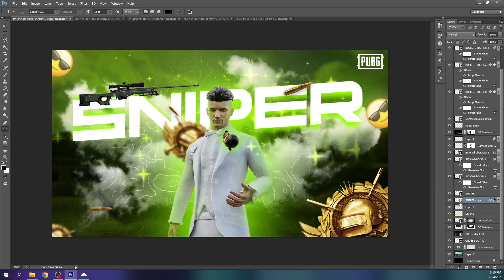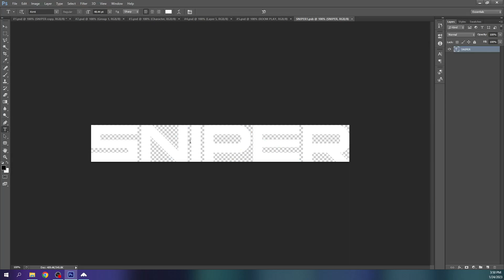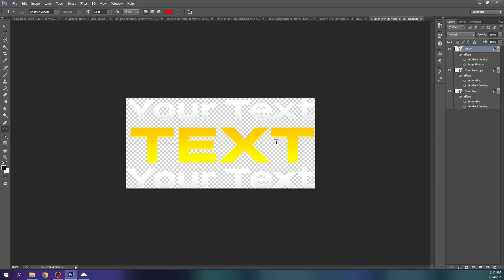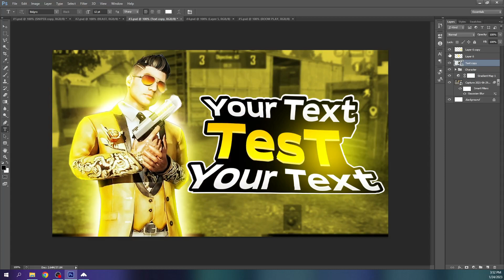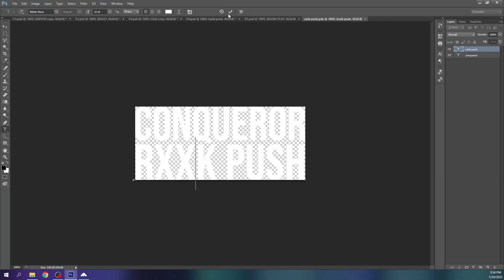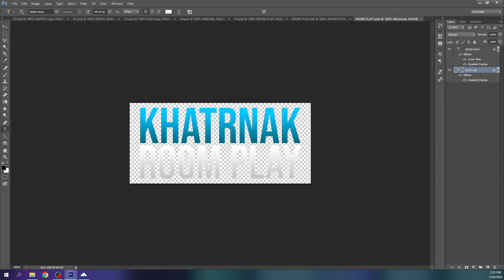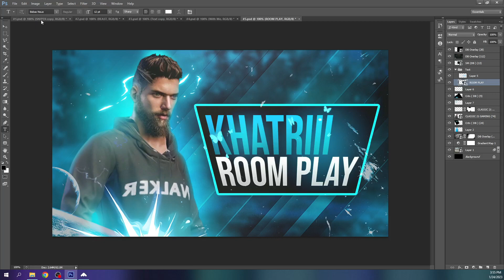TOP 5 PUBG Thumbnail Pack | Editable Free To Use | Photoshop Pack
In this video, we'll show you how to get the top 5 Pubg thumbnails you can get for free! These thumbnails are FULLY CUSTOMIZABLE, so you can make them look exactly the way you want!
If you're looking for a way to spruce up your YouTube streams and make them look more professional, then this is the video for you! By using our FREE thumbnail pack, you'll be able to create high-quality thumbnails that will help your streams look great and draw in more viewers!